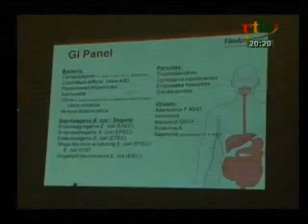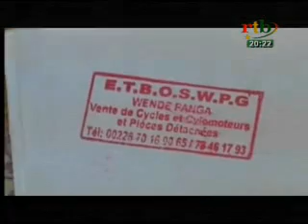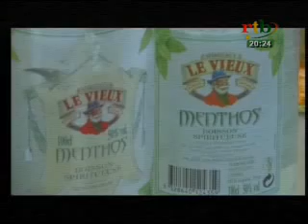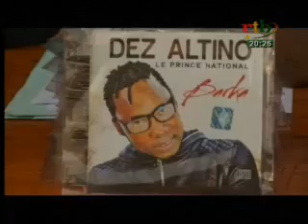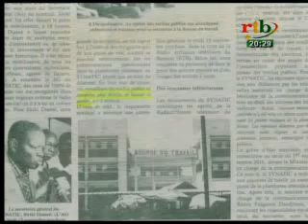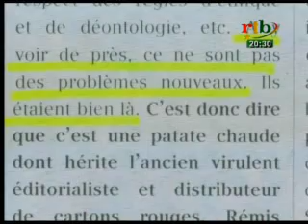rtb / JT de 20h du 08 septembre 2016